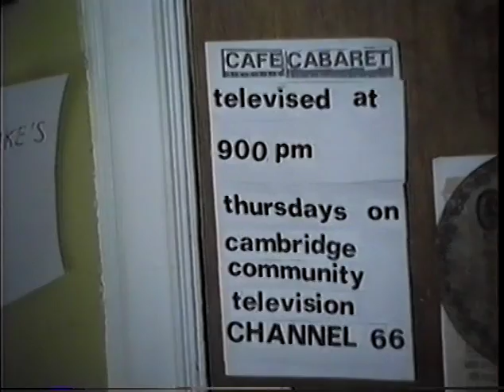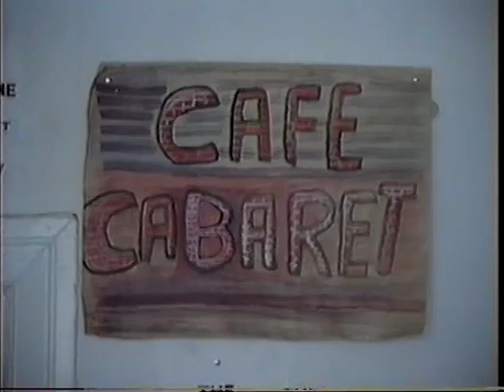Kada Ambrosvich 03-24-1993